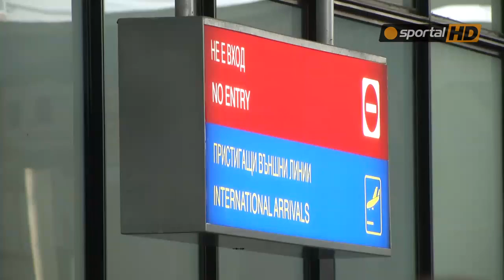Цвети Пиронкова след страхотното си представяне на ''Ролан Гарос''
Цвети Пиронкова се прибра след като зарадва цяла България и успя да достигне до четвъртфиналите на турнира от големия шлем Ролан Гарос. Пиронкова записа страхотни победи над топ съпернички, като най-запомнящ се беше мача й със световната номер 2 Агниешка Радванска, която тя успя да обърне след 2:6 и 0:2. На четвърфиналите Цвети не успя да се справи със съпротивата на австралийската Саманта Стоусър, въпреки и че в тази среща българката показа изключително стабилна игра. След доброто си представяне на Ролан Гарос Пиронкова, която е 102 в основната схема, трябва да се изкачи значително в ранглистата на WTA.